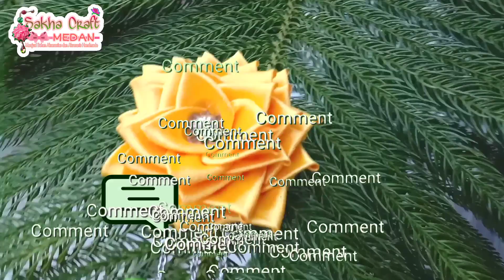DIY (17) || Tutorial Membuat Bros Mawar Juntai Triple Pita Satin || Kanzashi tanpa bakar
SAKHA CRAFT Medan..
Kami menjual Alat dan Bahan Craft (Kerajinan Tangan)  juga menjual bross dan aksesoris medan Handmade ya

Harga Ecer Versi saya :
🏷️IDR - Rp. 18.000/ pcs

Kesukaan saya dalam Handmade membuat saya ingin berbagi Tutorial - DIY  untuk para Sahabat Crafter semua... ^^
Dan kali ini saya sharing Tutorial Membuat Bros Mawar Juntai Triple Pita Satin dari bahan Pita satin 1 inchi, semoga bisa membantu sahabat dan crafter pemula dalam mencari inspirasi cara buat bross pita satin kekinian, Bros pita satin Kanzashi tanpa bakar ini bisa jadi Bross Bahu / Bross dada bagi kamu yang suka hiasan bross jilbab yang cantik. Dimana pembuataan  bros mawar juntai dengan cara bros tanpa bakar ini hanya memakai jahitan dan lem saja.
Inspirasi  ide kreatif bros handmade ini bisa di buat di rumah,  keterampilan  sekolah bahkan Bisa jadi bisnis rumahan seperti bross ecer dan inspirasi Souvenir Cantik dengan modal kecil loh...🥰
Yuk Praktek di rumah...
Cek - Video lainnya di Channel ini ya ,, untuk Cek Tutorial Handmade cantik lainnya \^0^/

 Alat & Bahan (TOOLS)

*Untuk Bunga dan Juntai

1. pita Satin 2,5 cm
2. Gunting
3. Benang Andaria / Benang jahit juga boleh + Jarum Jahit
4. Glue Gun /Tembakan lem
5. Kain keras juga boleh /  Kain Flanel + Peniti 2,5 cm (Alas Bross)
6. Mancis / lilin  untuk merapihkan ujung pita
7. Cangkang Lancip 8mm Silver
8. Diamond cangkang 22 ss
9. Rantai 0,8 ( 3 Ukuran) Bebas sesuai kreasi
10, Paku T 2 cm

*Untuk Bahan Daun
1. Pita satin 2,5 cm Warna Hijau
2. Solder (saya merek sunshine)
3. Cetakan dari kaleng bekas miman
4. Kaca bingkai sebagai alas cetak

Selamat Mencoba ^^

Cek - Video lainnya di Channel ini ya ,, untuk Inspirasi dan Berbagai  Tutorial Handmade cantik lainnya \^0^/

Silahkan berkunjung di Akun Sakha Craft lainnya :
FB :  Anggraini Maya Sari Sagian (Sakha Craft)
SHOPEE : shopee.co.id/mayagian (SAKHA CRAFT MEDAN)
IG Bahan Craft : sakha.craft.bahan
IG  Handmade : sakha.craft.handmade
FanPage FB  Bahan Craft : Sakha Craft Medan - Toko khusus Bahan Craft / Aksesoris
FanPage FB Handmade : Sakha.Craft

(Atau Cek Tab "Tentang" atau "About" di Akun Chanel saya  untuk link ^^